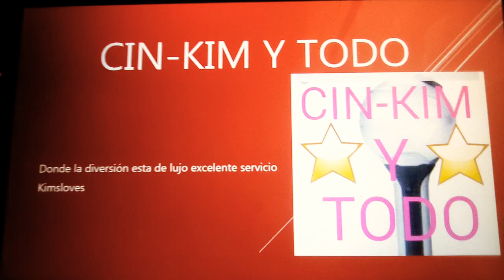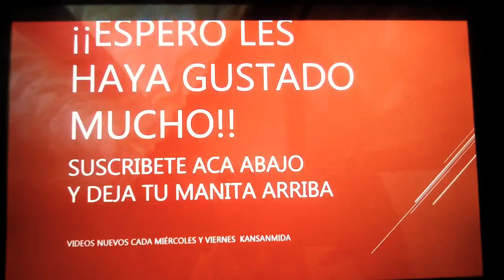Aprende a hacer muñecos bt21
Donde la diversión está de lujo